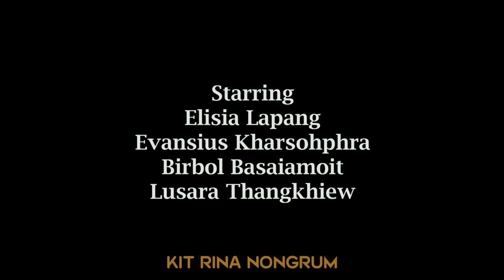Nga lah babe ba nga ieid iaphi // Part 6 // Khasi Series